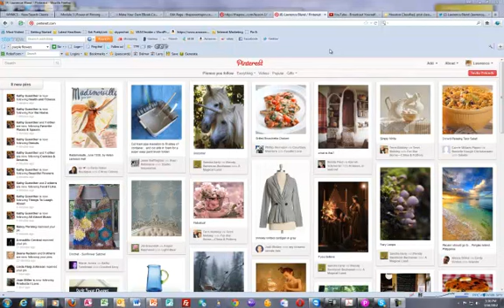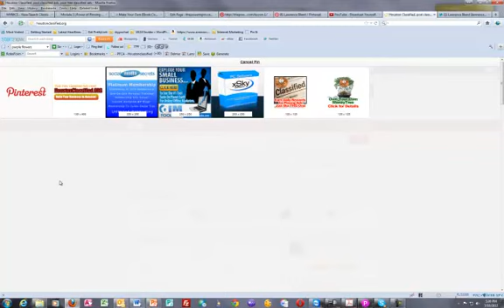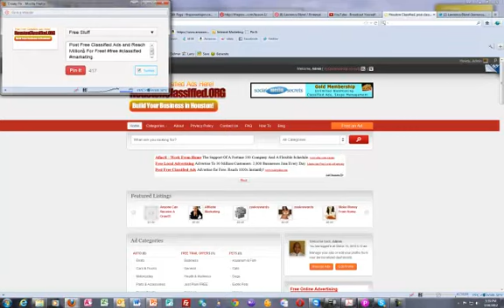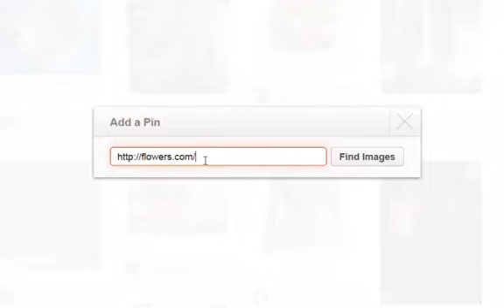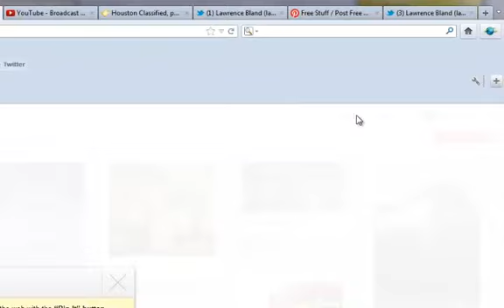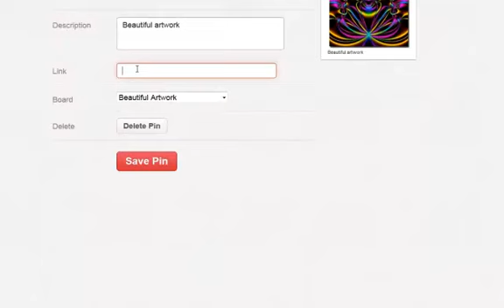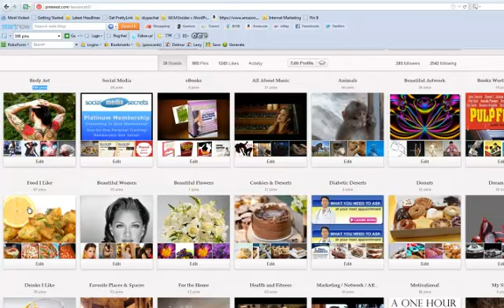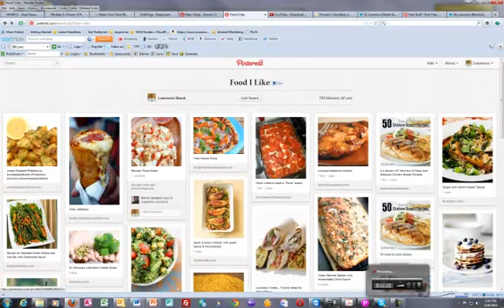How To Pin on Pinterest - L1 V4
How To Pin on Pinterest, a tutorial.